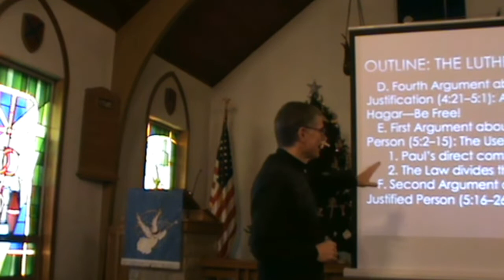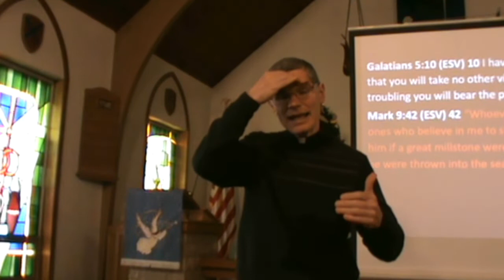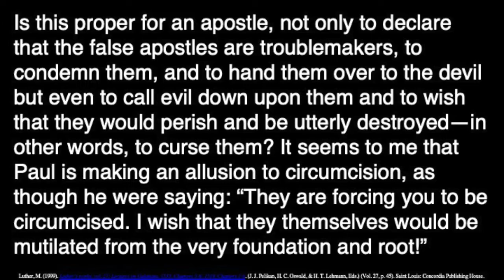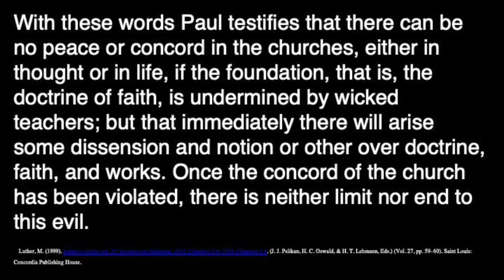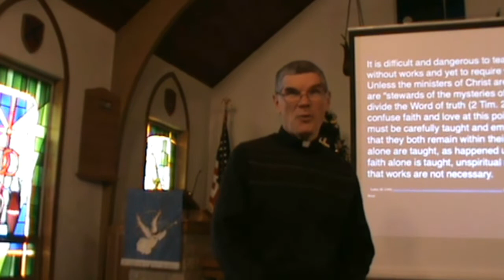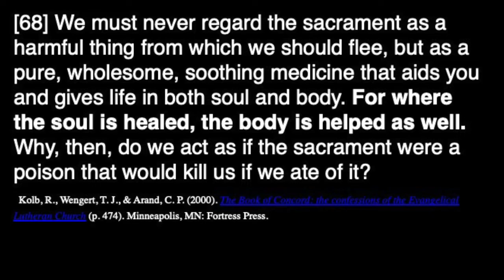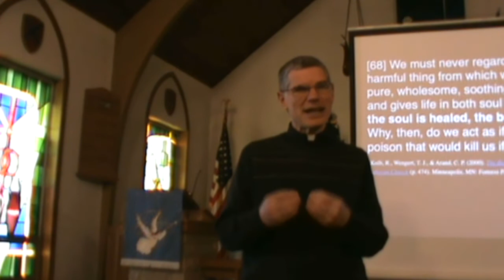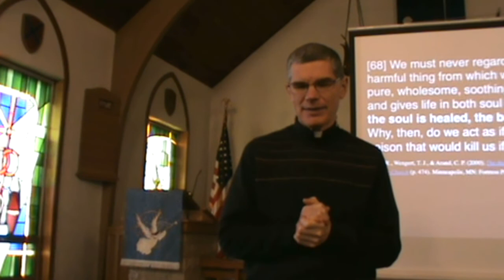Bible Study: Galatians 5:10 - 5:17 Week 12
Peace Lutheran Church
Plainfield, IL